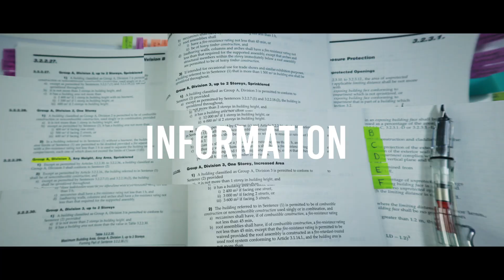How to become an Architect in Canada? within 3 steps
In today's video we will be talking about how to become a licensed Architect in Canada through 3 main steps. I also wanted to add that Carlton University and University of Calgary also offer multidisciplinary programs. So if you don't have an undergrad in architecture you can apply for a Masters in Architecture at UBC, UofT, Carleton, and University of Calgary.

For international graduates (B.Arch or M.Arch) and foreign practising Architects seeking licensure in Canada see this video

1. Accredited schools and programs
4. ExAC (Examination for Architects in Canada)
5. ARE (Architect Registration Examination)

Timecodes (in case you want to skip around in the video):
0:00 - Intro and Overview
0:26 - Education
1:27 - Experience
2:50 - Examination
4:12 - Additional Requirements
5:02 - Thank you!

*Next video: How to become an Intern Architect?